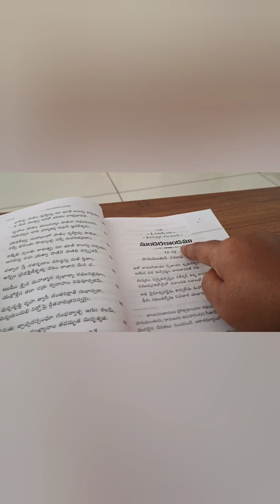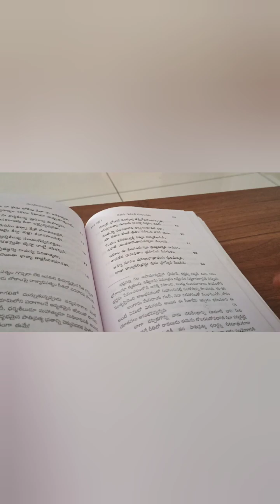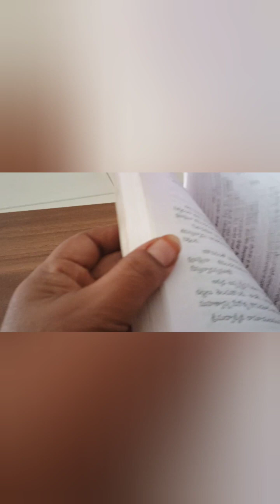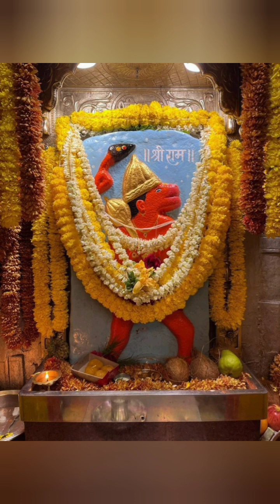వ్యాపారాభివృద్ధికి వ్యాపారం లో నష్టాలు తొలగిపోవాలంటే ఇలా చేస్తే చాలు